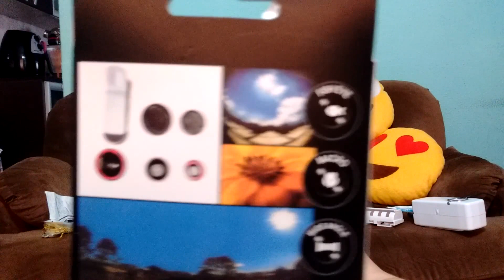COMPRINHAS ALIEXPRESS#2 - CHEGOU DA CHINA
Olá meninas lindas e meninos também, espero que gostem do vídeo.

LINKS

suporte telefone

suporte para escovas de dentes.

capinha celular- não tem mais